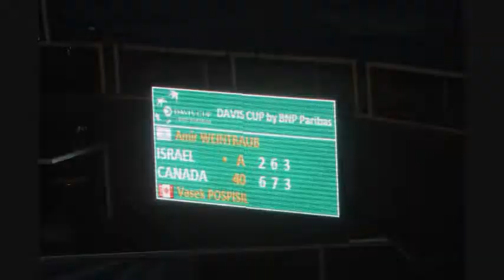Davis Cup 2011 - Amir Weintraub vs. Vasek Pospisil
Photos from the Amir Weintraub vs. Vasek Pospisil match on Day 3 of the Davis Cup tie between Israel Canada held on September 2011